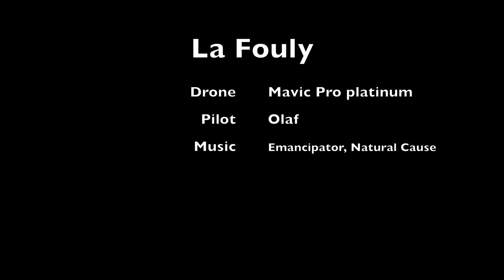La Fouly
Deze video gaat over La Fouly